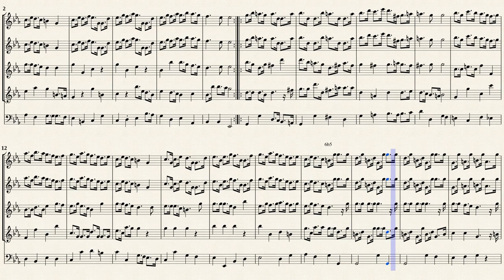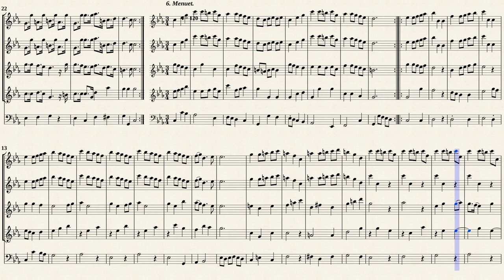Schickhardt, J.C. _ Concerto Op.19 No.6 c-moll [4 Rec. & B.C.]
Johann Christian Schickhardt (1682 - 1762)
Arr. by : Heinrich Münz
Konzert in c-moll, Op.19 Nr.6
für 4 Altoblockflöten und B.C.